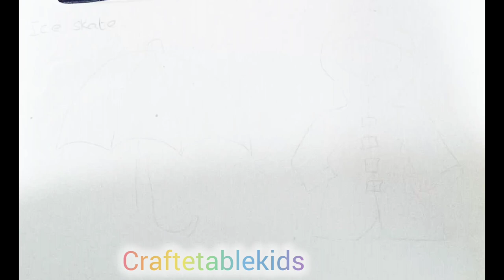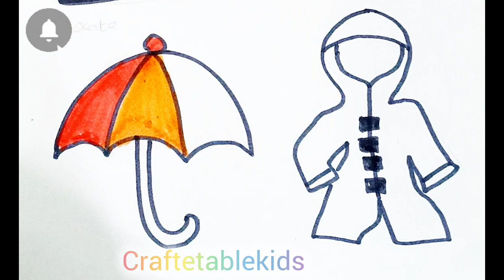Umbrella and Rain coat Drawing painting and colouring for kids and Toodlers| How to draw cute easy